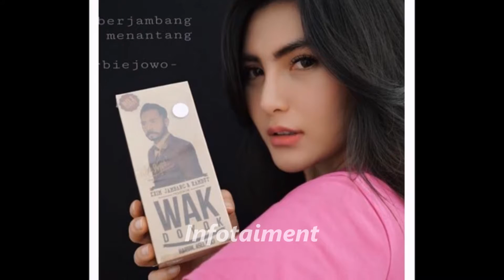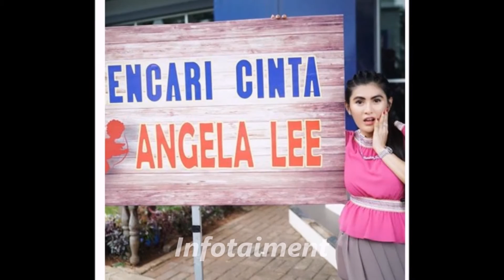Cantiknya Pemeran Lenny atau Angela Lee dalam Sinetron Prince Charming Infotaiment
Pemeran Lenny  atau Angela Lee dalam Sinetron Prince Charming Infotaiment
Kawan-kawan Infotaiment dapat melihat Foto para pemain sinetron Price Charming lainnya di bawah ini :